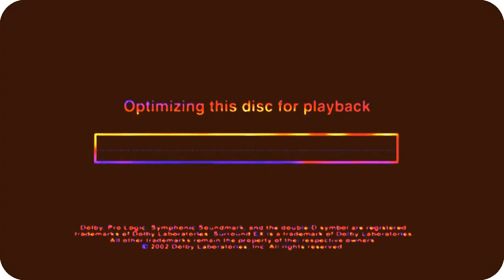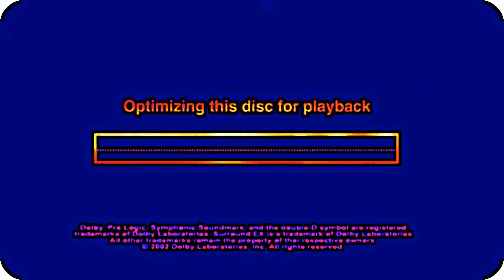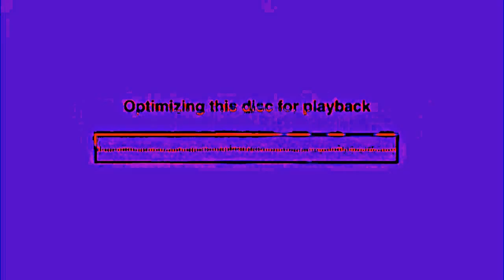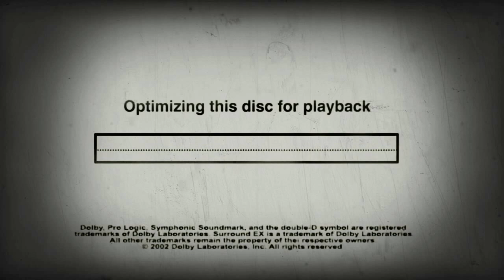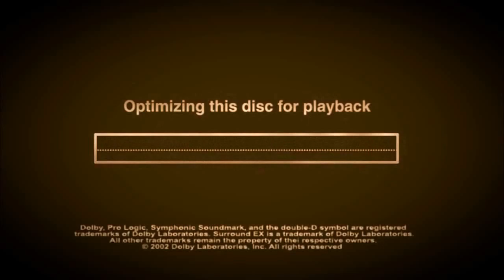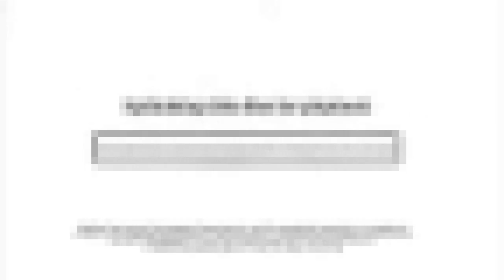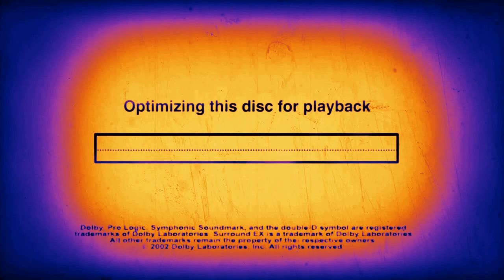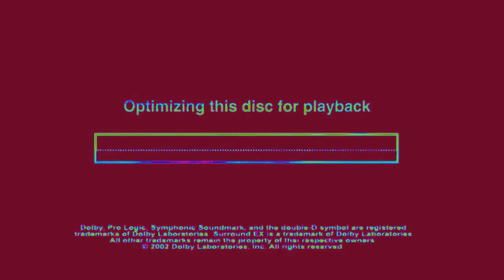Dolby Optimizer Effects (YouTube Video Editor Styled) Effects (YouTube Video Editor Styled)